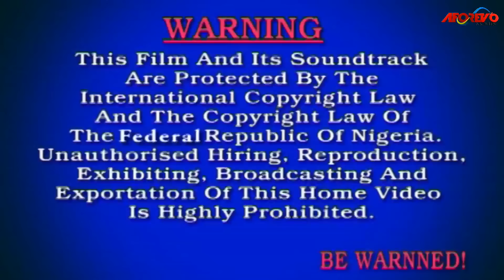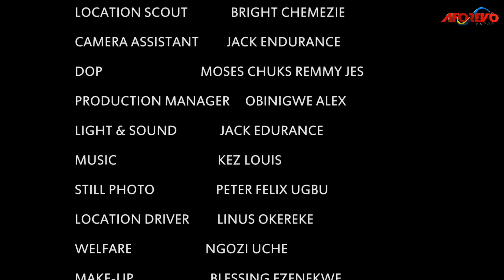Eziama The Land Of Blood - A Nigerian Movie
In this Nigerian epic movie, a maiden was accussed and buried alive, now the spirit will not rest until she gets justice
Nigerian Movie  Starring; Don Brymo, Zubby Michael, Regina Daniels